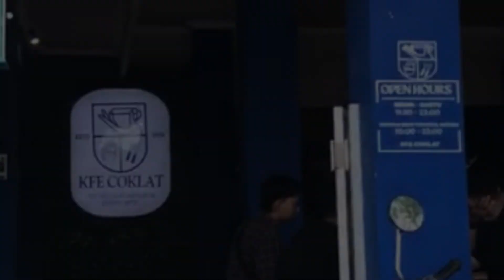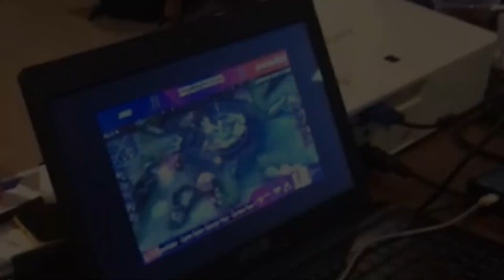GPP MENYAMBUT KEMERDEKAAN - KFE COKLAT PLOSOKLATEN KEDIRI